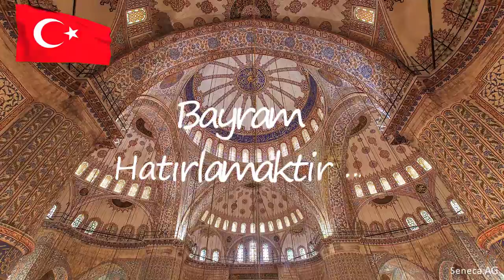Bir Kurban bayrami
Kurban bayramı hediyedir bütün İslam alemine,  Feyzi-rahmet bağıdır tüm kırgınlık alametine, Kenetlenir tüm Müslümanlar mutlu hayrı-seyrine, Sevgiler kurban olur insanlığın yüreğine .

Bendeniz der ki yüzler ve kalpler gülsün, İnsanlığın yüreğine barış ve sevgi dolsun, Kainat ın yaratıcısı yüce Mevlam merhamet sunsun, Birlik beraberlik içinde kurban bayramınız kutlu olsun.

Sedat